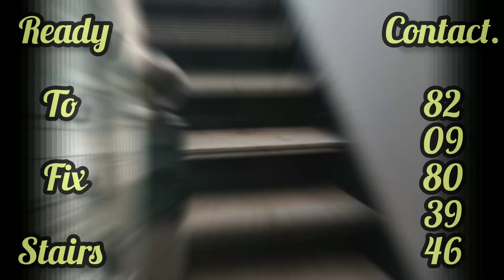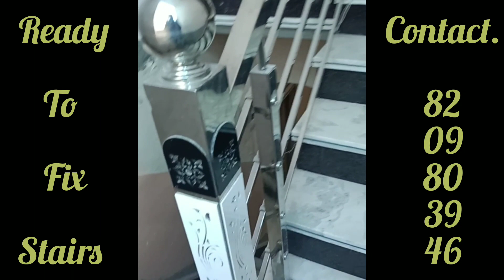Stairs , door frame window frame || Ready to fix work || onyx Marble flooring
Stairs , door frames & window frames || Ready to fix work || onyx Marble flooring